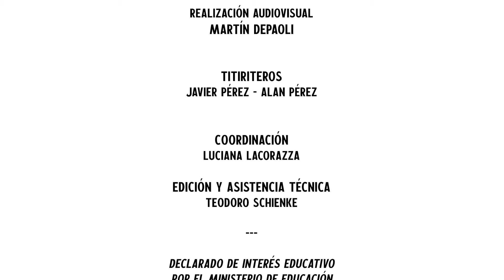La biblio - Sabías que el acta de independencia se imprimió en...